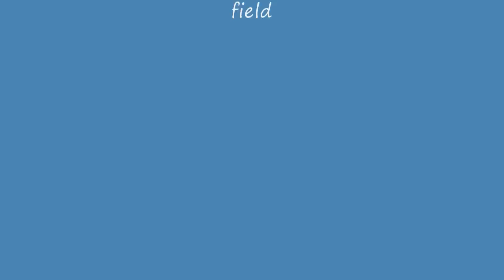American Army - Teleporter Test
lol end creds for description of who made the video and where it's from

TMP Films 2010